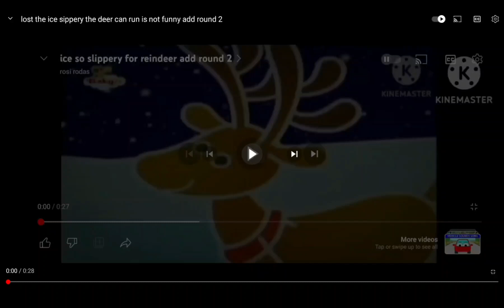Uh oh deer add round 2